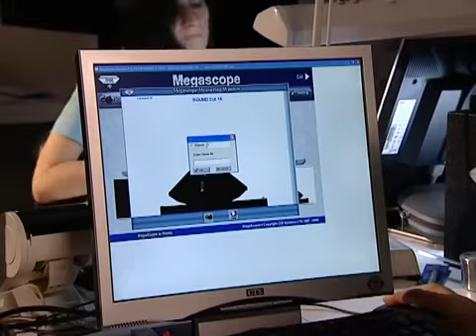Diamond Cut Grading